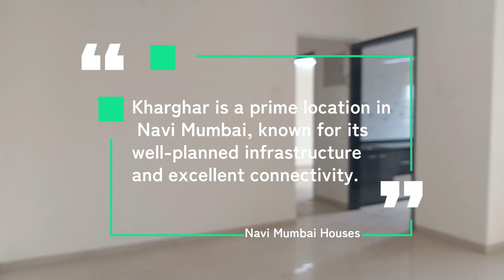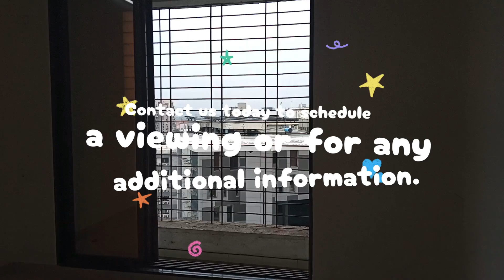Spacious 2BHK Apartment For Rent In Kharghar navimumbaihouses khargharproperties | 8433959100